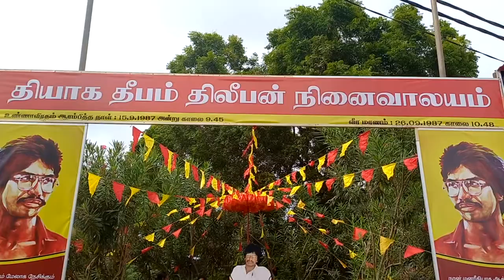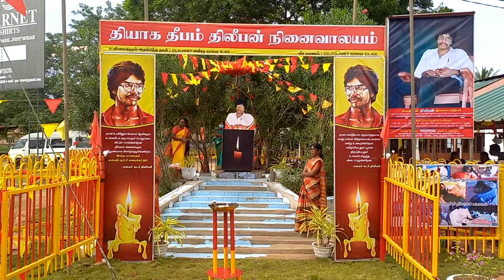Lt Col Thileepan commemorated in Nallur, Jaffna